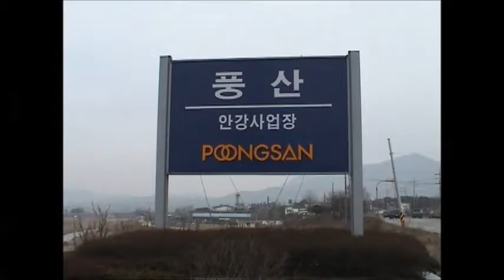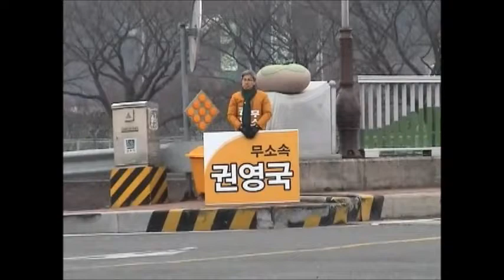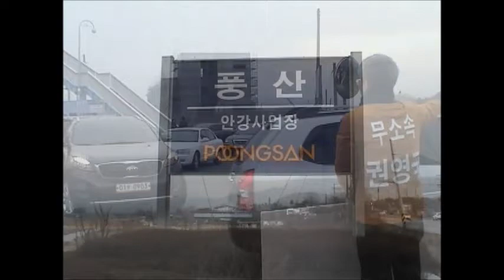풍산에서 아침인사...(권영국)(3.16)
다시한번 찾은 풍산. 많은 힘을 받고 가는 권영국~~~